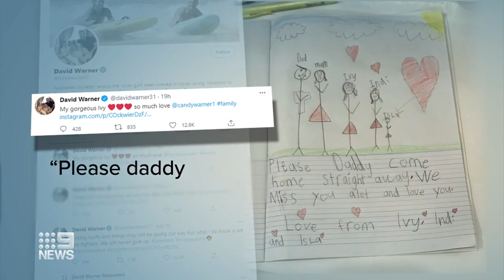Australian cricketers desperate to get home from India | 9 News Australia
Australian cricketers are desperate to get home from India as Michael Hussey tests positive to COVID-19.